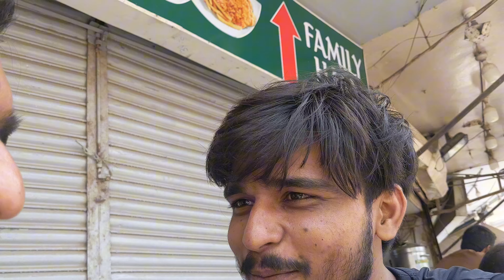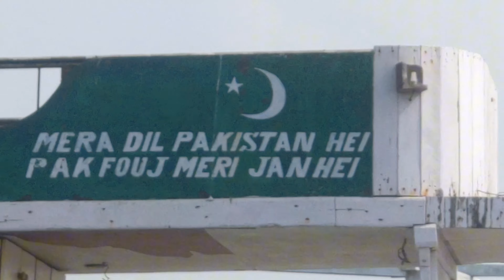Manora Beech | The Best Sea Veiw Point 🥰🥰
This video is all about my visit to manora beech